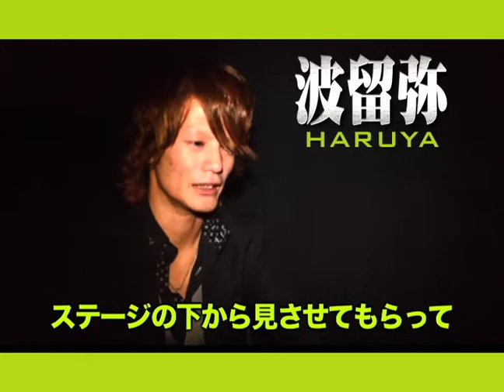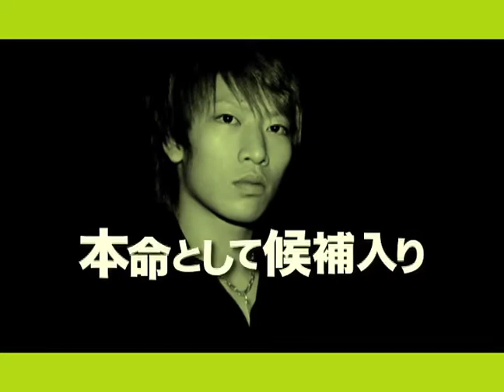2013年9月度 CLOVER GROUP新人王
大阪ミナミのホストクラブ『CLOVER』
毎月、CLOVER GROUP総勢200名以上の中から各受賞者が決定する。

2013年9月度 CLOVER GROUP新人王は『CLOVER UNITED 志多成 大和』が
初の新人王に輝いた。

CLOVER GROUPでは大阪ミナミ・東京歌舞伎町にて随時スタッフを募集しております。